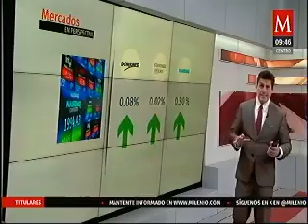Seguiremos teniendo volatilidad en nuestro tipo de cambio, quizá hasta septiembre: Manuel Somoza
Comentario del licenciado Manuel Somoza Alonso, presidente de Inversiones de CIBanco, en Milenio Noticias, conducido por Luis Carlos Ortiz, en Milenio TV.